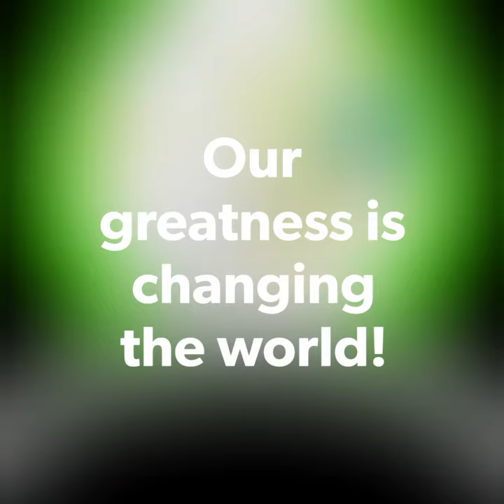Nkatha presents mukimo from Meru culture